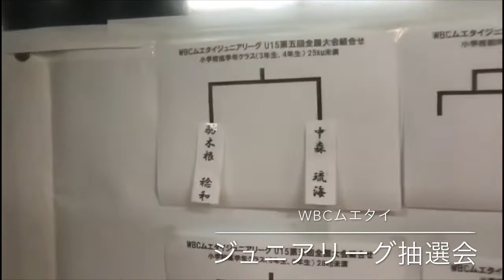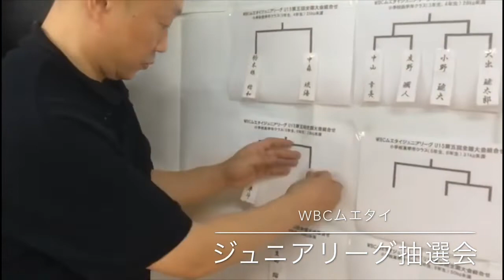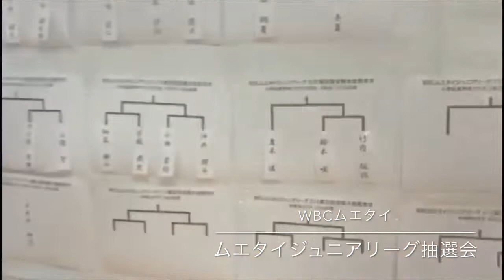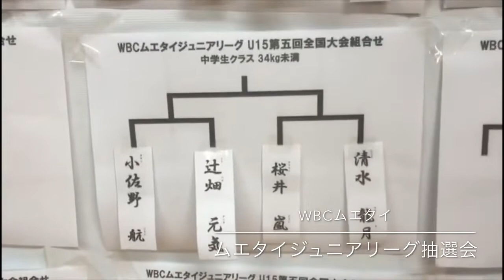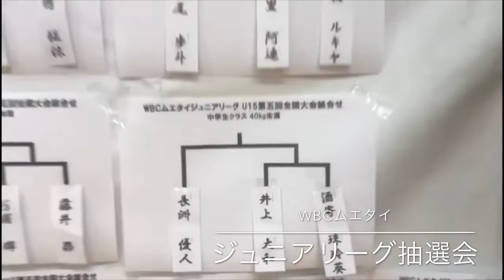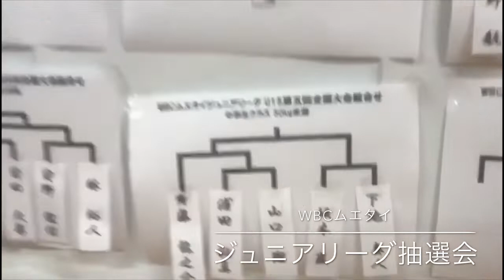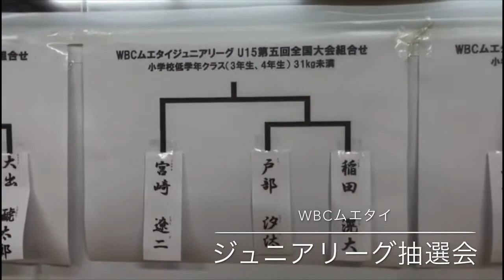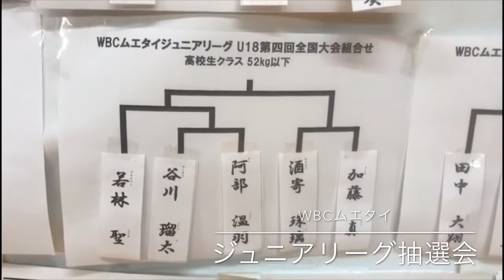WBCムエタイジュニアリーグ2019抽選会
2019年8月4日に行われた、
WBCムエタイジュニアリーグ抽選会の模様をお伝え致します。